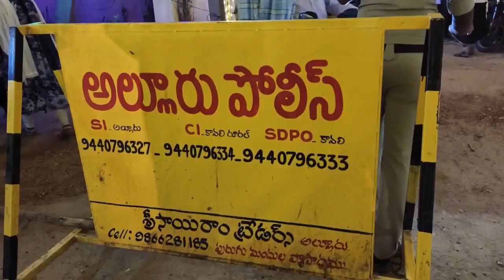ON the OCCASION of ALLUR POLERAMMA JATHARA 🙏.